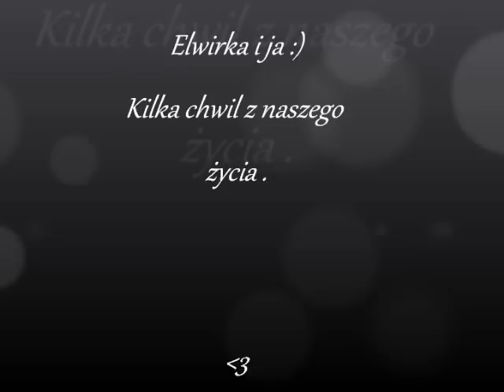Moja jazda konna :)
Filmik stary, nieaktualny. Skonczylam z jezdziectwem .